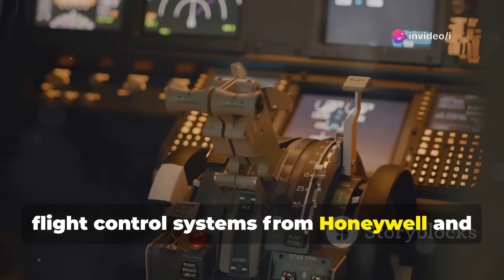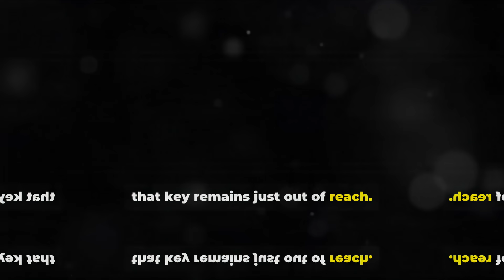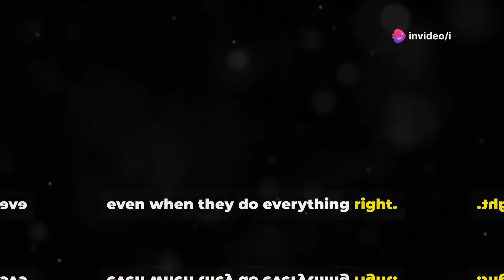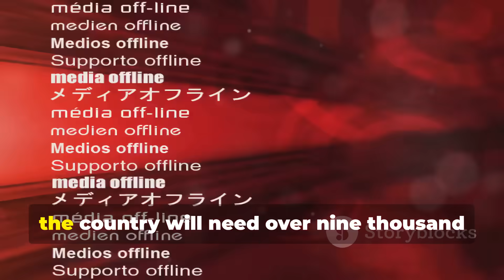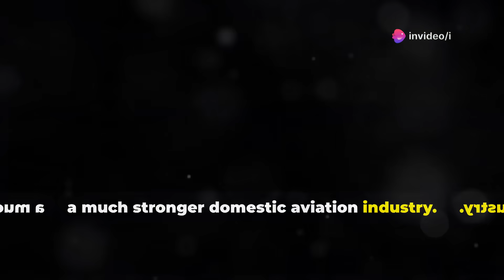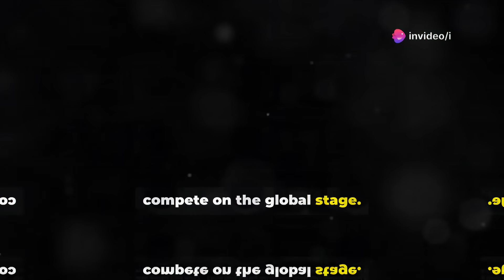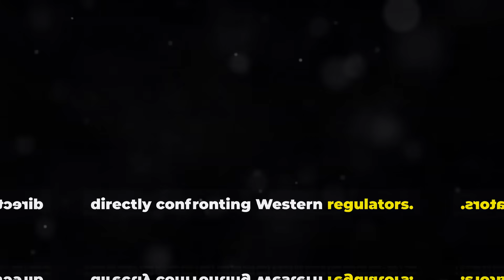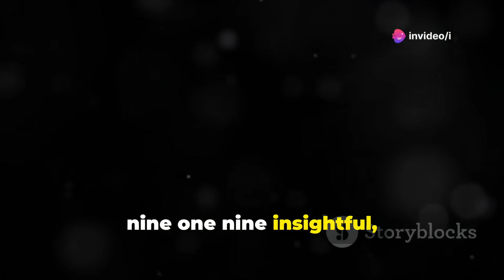C919 Grounded: EU Blocks Certification, US Laughs — China Strikes Back!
Discover the story behind China’s ambitious C919 jet—designed with sleek aerodynamics and powered by world-class engines from General Electric and Safran. This video examines how the C919, built with globally certified components and advanced flight control systems, is positioned to challenge Western giants like the Airbus A320 and Boeing 737. Despite meeting international standards, the C919 faces regulatory roadblocks, revealing deeper power dynamics within global aviation. Learn how certification delays from major authorities like EASA and the FAA affect market competition, and how China’s push for independent certification may reshape the industry.

OUTLINE:

00:00:00 Ready for Takeoff, But Grounded
00:00:29 A Jet Trapped by Global Rules
00:01:18 The Gatekeepers of the Skies
00:02:31 Certification as a Tool of Influence
00:03:40 Playing by the Rules
00:04:58 Breaking the Airbus-Boeing Duopoly
00:06:13 A Massive Home Market
00:07:35 The Airbus Paradox
00:09:08 A Pattern of Roadblocks
00:10:32 China’s Strategic Response
00:11:59 Building a Parallel Aviation Ecosystem
00:13:14 A Fragmented Global Market
00:14:28 The C919 and the Future of Aviation